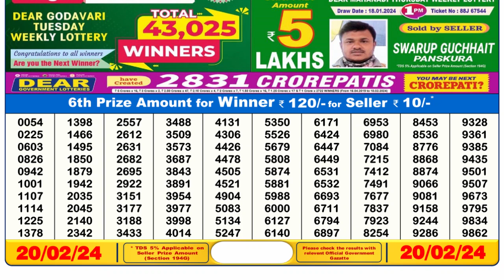Dear Lottery Sambad 6pm today 20.02.24 Nagaland State Lottery Result